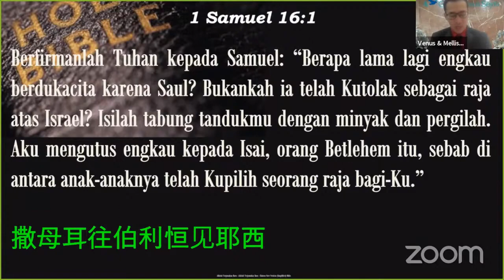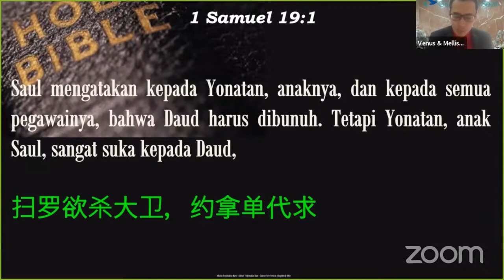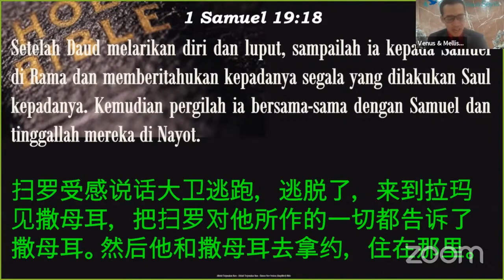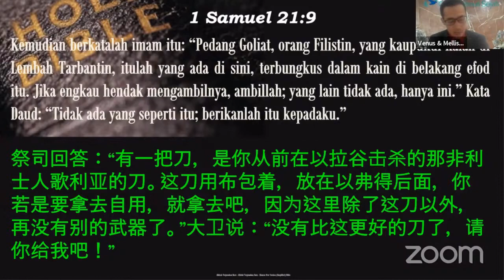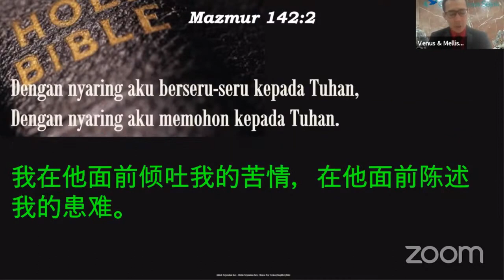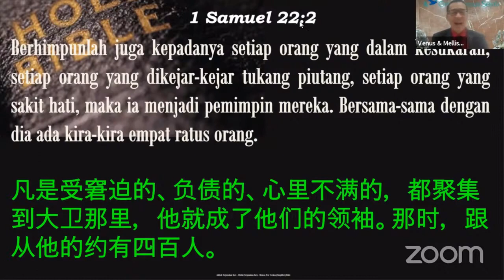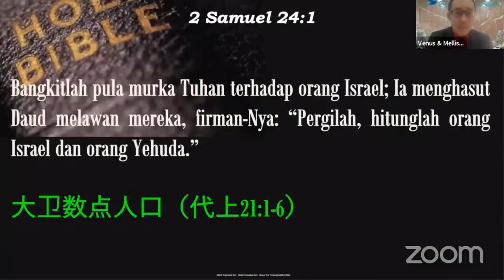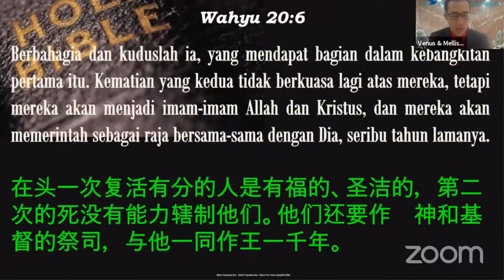"Perjalanan Daud Menjadi Raja" (Sdr. Venus.H)